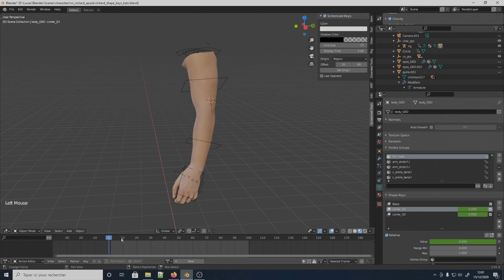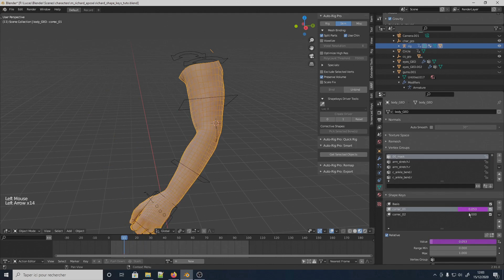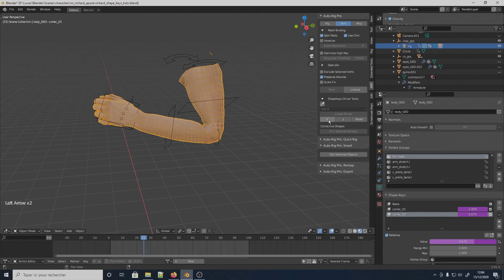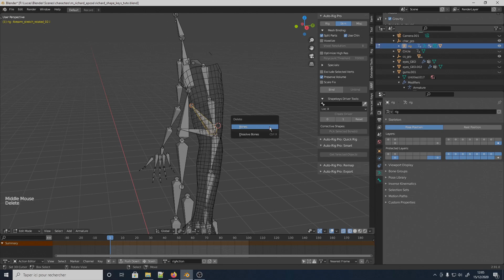Auto-Rig Pro: Corrective Shapes Drivers [v3.57]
Tutorial for corrective shapes drivers.

Auto-Rig Pro is an advanced automatic rig setup for Blender.